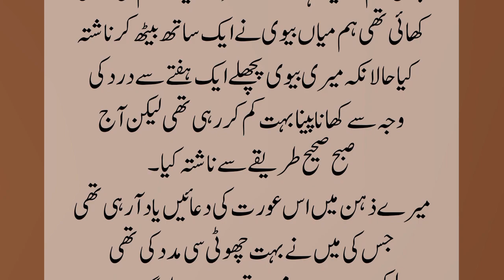بیوی اور شوہر سبق آموز کہانی // emotional story// hawa voice//#198